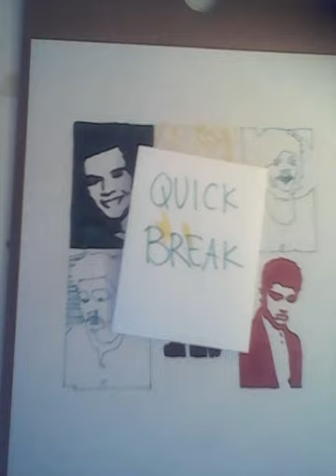One Direction-color popart (Speed Drawing)